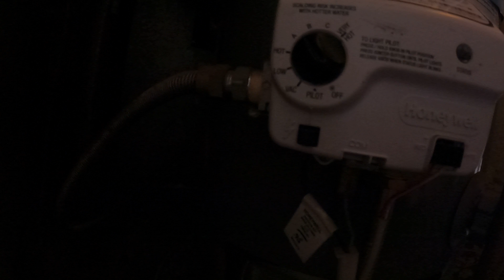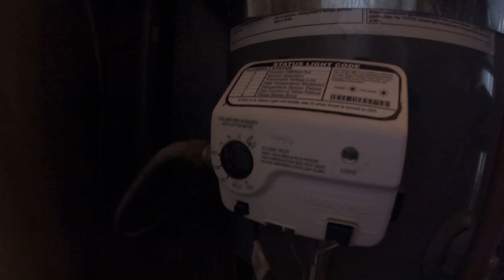HOW DO I RESTART MY WATER HEATER, LIGHTING THE PILOT LIGHT ON A WATER HEATER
Newer style water heaters have a sight window to see the pilot and burner. They don't need matches and lighters, they have a built in ignition system.

If you have an older style heater you won't have a "sight window" but an outer access cover, then an inner cover. Once both are removed you can light the pilot with the same press and hold on the switch while holding an open flame near the pilot outlet.

If this whole water heater fiasco has caused a ton of stress in your life I'd recommend some CBD oil to bring you back into balance... I added a link below!

Get up to 100% crypto back via SocialGood App
Shop up to $10,000 practically for FREE

SocialGood (SG) is listed on Bittrex etc., the price has increased 7,529%

Use invitation code: B6DVTB to get $25 to shop practically free at eBay and 1,800+ stores

I use Celsius for long term crypto investing. The fees are a little high but will easily be offset by the great APR over time!

I use Gemini for long term crypto investing. I especially appreciate they list Dogecoin at a great APR
Try it using my code and we'll each get $10 USD of Bitcoin.

I use Crypto.com for slightly longer term crypto trading and access to more of the less popular cryptocurrencies.
to sign up for Crypto.com and we both get $25 USD :)

BlockFi makes it so easy to buy/sell crypto and get loans! Join BlockFi now to get a bonus when you fund your account!

I'm new to Webull. I've only invested in some very long term dividend stocks.

I have been using Robinhood since the beginning of the year (2020). It is probably the easiest crypto and stock trading app I have used.

I have been using Acorns for years. It is a great method of passive investing because the app collects the extra change from your purchases and invests them for you.